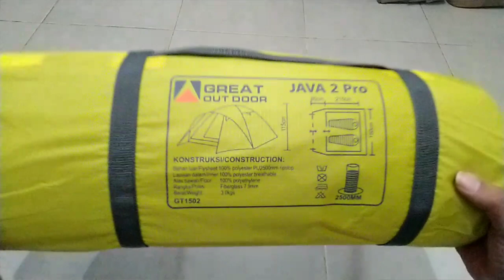UNBOXING TENDA GREAT OUTDOOR JAVA 2 PRO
Hallo
Pada video kali ini kita bongkar tenda seri baru dr Great Outdoor yakni Java 2 pro

Tenda cocok utk hiking maupun camping
Kapasitas 2 Orang
Dobel Layer
Ada Teras / Vestibul
Frame Fiber
Alas Terpal